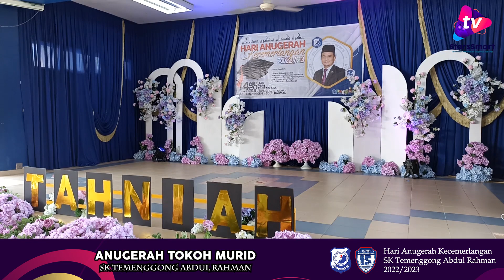Episod Khas : Hari Anugerah Kecemerlangan (HAK) STAR - Penyampaian Anugerah Terbaik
Penyampaian Anugerah telah disempurnakan oleh :
En. Mohd Shaifful Haizad Bin Baharum YDP PIBG
Cikgu Zurayushazman Bin Ismail Guru Besar SK Temenggong Abdul Rahman
Cikgu Mohd Helmy Bin Jamhuri

ANUGERAH TERBAIK
MUHAMMAD NUR DARWISY BIN SUHAIMI
ANUGERAH TERBAIK KOKURIKULUM SUKAN & PERMAINAN - LELAKI

NURUL ASYIKIN BINTI ISHAK
ANUGERAH TERBAIK KOKURIKULUM SUKAN & PERMAINAN - PEREMPUAN

MUHAMMAD ADAM BIN AKBARALI
ANUGERAH TERBAIK KOKURIKULUM KELAB & PERSATUAN – LELAKI

NUR MIZAN QAISARA BINTI DAUD
ANUGERAH TERBAIK KOKURIKULUM KELAB & PERSATUAN – PEREMPUAN

TUAN MUHAMMAD AKIEF BIN TUAN KAMAZON
ANUGERAH TERBAIK KOKURIKULUM UNIT BERUNIFORM - LELAKI

NURHAWA BINTI MOHD FAIRUZ FAHMI
ANUGERAH TERBAIK KOKURIKULUM UNIT BERUNIFORM - PEREMPUAN

DANISH HAYKAL BIN FAIZAL
ANUGERAH TERBAIK KOKURIKULUM PENDIDIKAN KHAS

ANUGERAH TOKOH
TOKOH NILAM BAHASA INGGERIS

TOKOH NILAM BAHASA MELAYU
TOKOH AKADEMIK
TOKOH KOKURIKULUM

MUHAMMAD A'THIF BIN MOHAMMAD FIRDAUS
TOKOH SAHSIAH TERPUJI LELAKI

PUTRI NAAZNEEN AUNI BATRISYIA BINTI MOHD NAZRI
TOKOH SAHSIAH TERPUJI PEREMPUAN

ARYAN FAHIM BIN MOHD HAFIZ
TOKOH IMAM

SITI SHAKILA BINTI MD. RIZALP
TOKOH MURID PPKI

TOKOH MURID